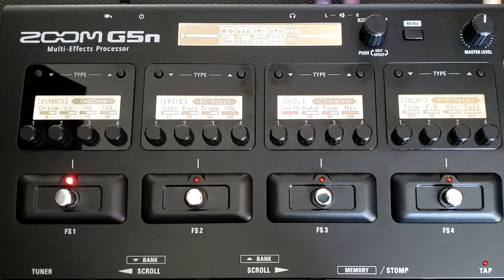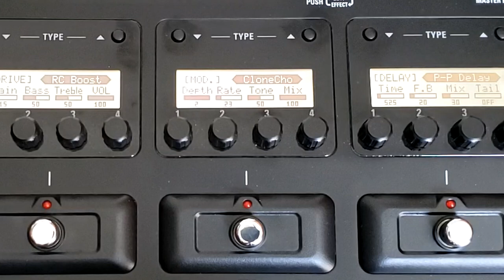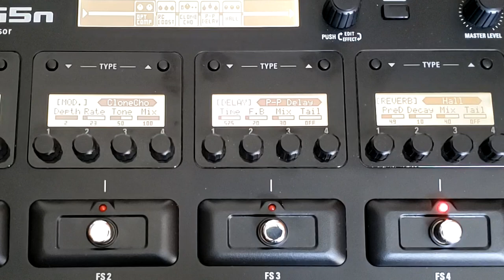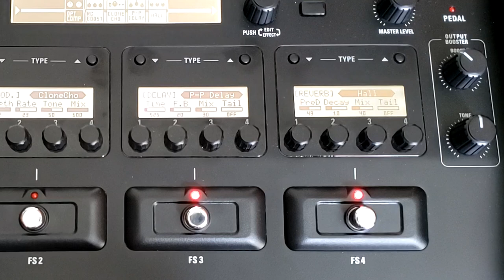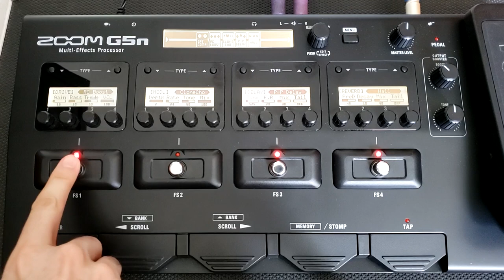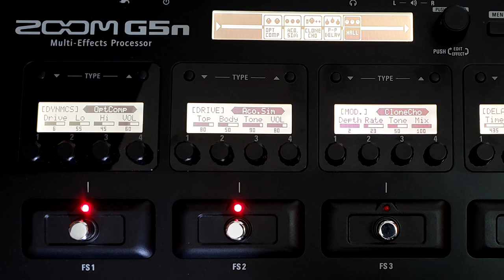Zoom G5n G3xn G3n + Acoustic Guitar (Violão) | Luigi Piovesan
*BONUS (Acoustic Simulator) - 5:34